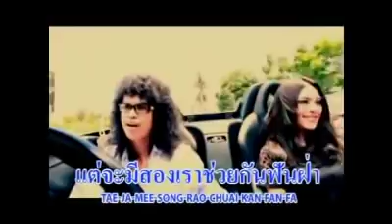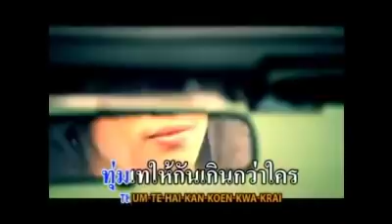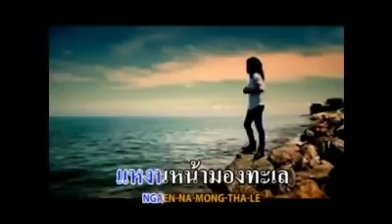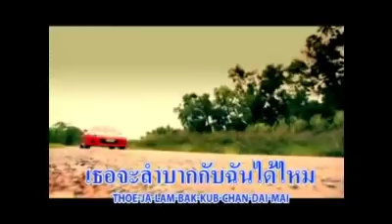Mv เส้นทาง - กางเกง Official HD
08.เส้นทาง
กางเกง
อัลบั้ม กางเกงตัวร้ายๆ